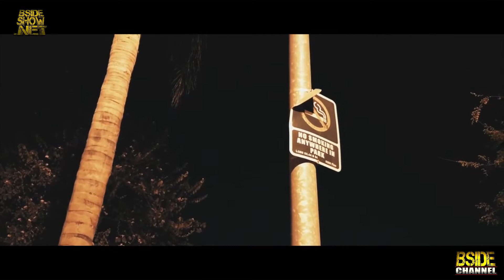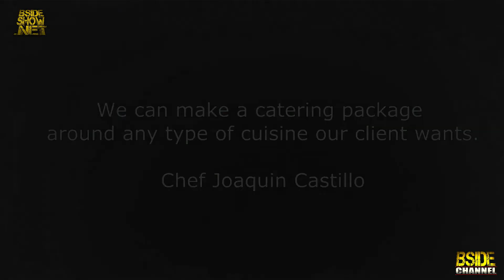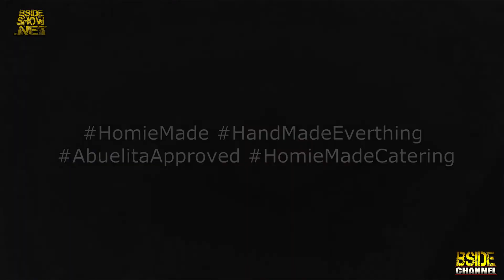B Side Show EP 386 - Aron Fletcher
04/09/18 Episode 386 Part 4

Hosted by Rabbit & Phalasee
Guest: Aron Fletcher
Interview, performance, music videos

Photography by Lihai Art
Executive Producer: Drakk